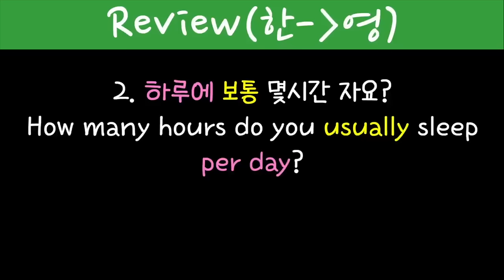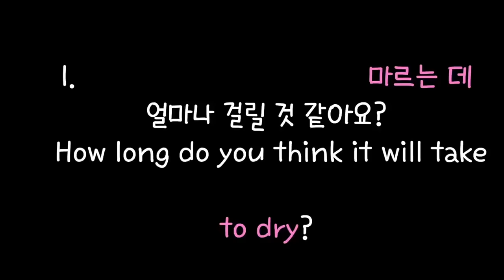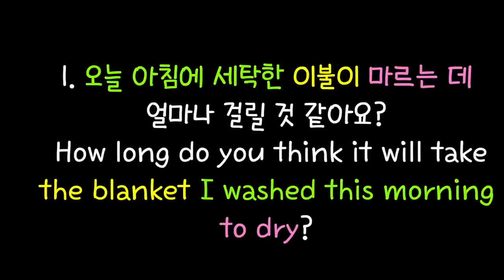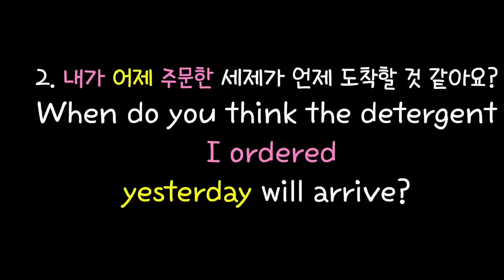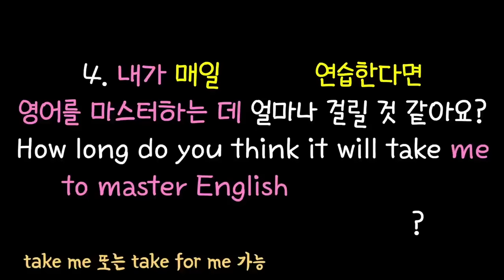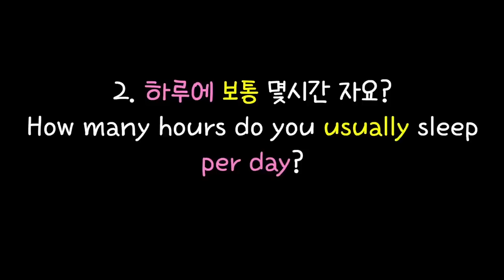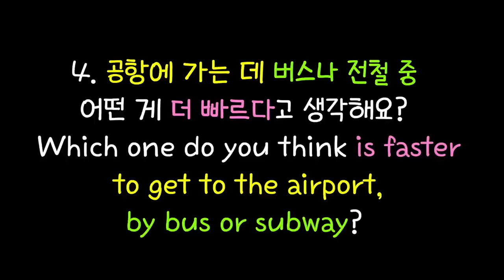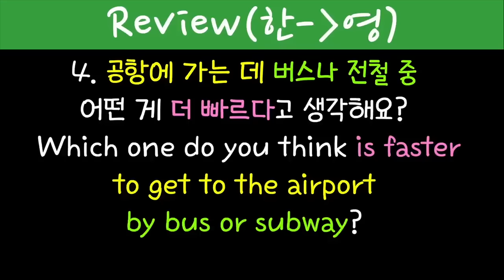[로지스쿨]47탄 한국인이 어려워하는 의문문 모음/따라하면 다 외워짐